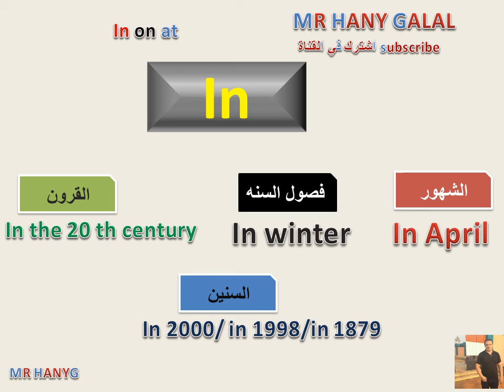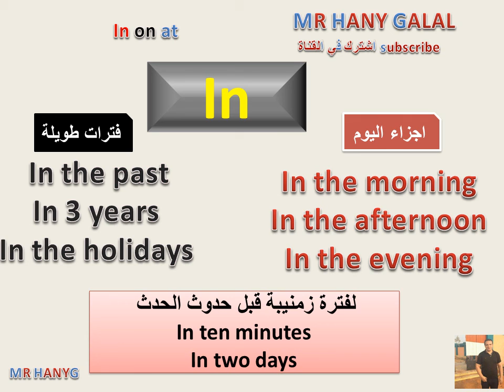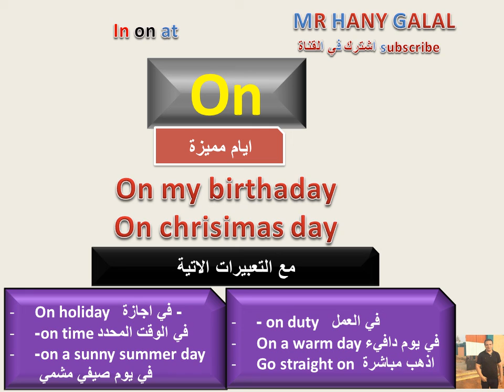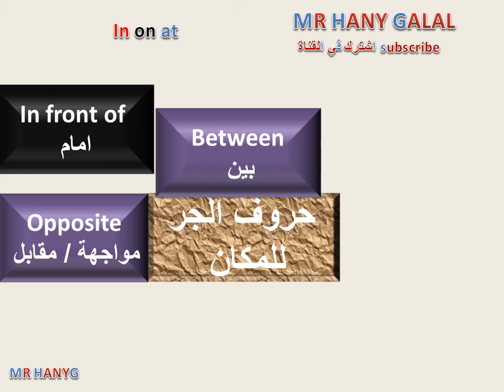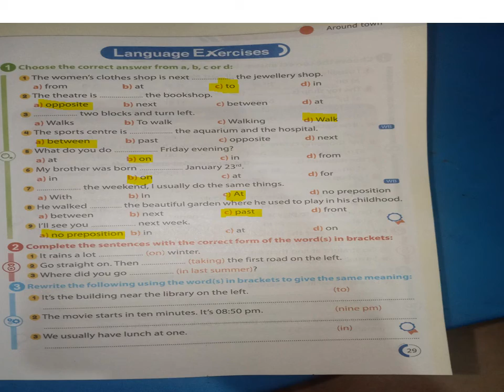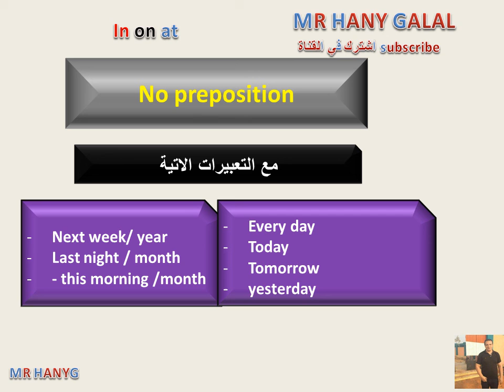الصف الثالث الاعدادي 2022 / انجليزي/ شرح حروف الجر / unit 1/ lessons 1&2